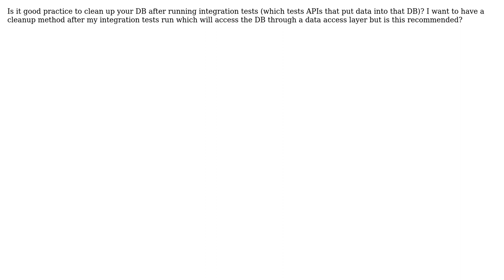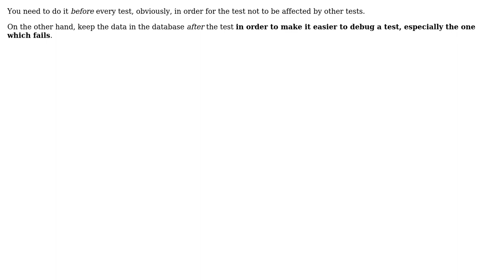Should you clean up your DB after integration tests?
With thanks & praise to God, and with thanks to the many people who have made this project possible! | Content (except music & images) licensed under CC BY-SA | Music | Images & others | With thanks to user deeformvp user Arseni Mourzenko and the Stack Exchange Network Trademarks are property of their respective owners. You are responsible for your own actions.